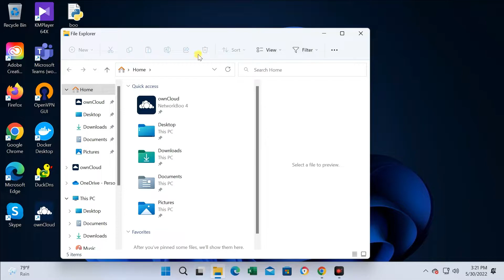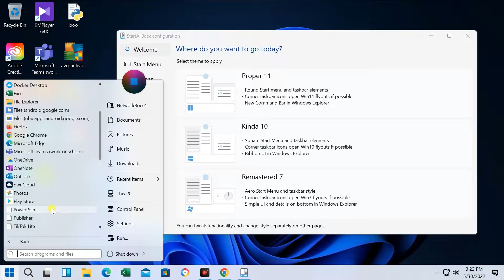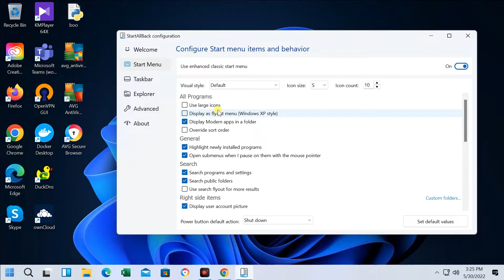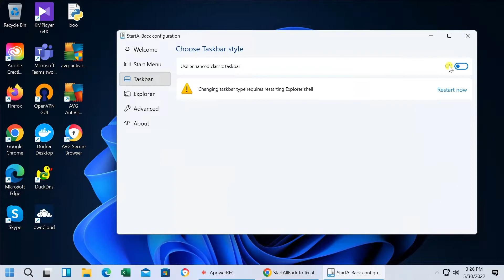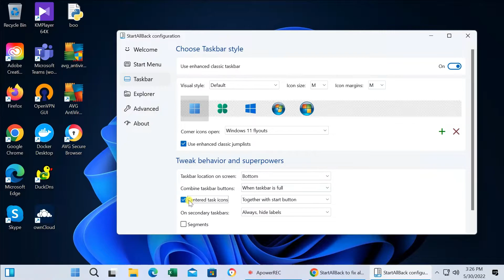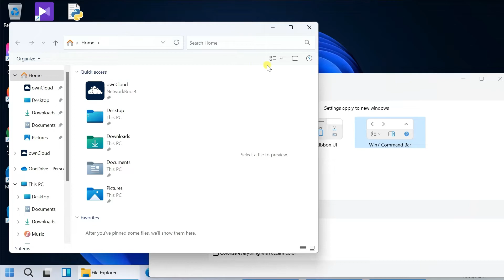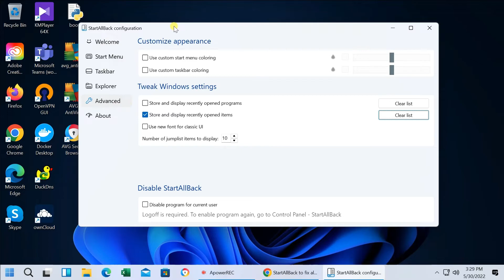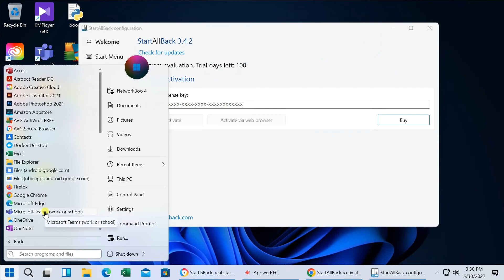Hướng dẫn cách Chỉnh Taskbar, Start Menu, File Explorer chỉ 1 cú CLICK Chuột trong Windows 11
How to customize TASKBAR, STARTMENU, FILE EXPLORER with ONE CLICK in Windows 11

If like me you don't like the start menu or taskbar  in windows 11 then change it. Did you know you can change the start menu to something more usable in windows 11. Want to changed position of the taskbar in windows 11? you can't, but you can with start is back. You can change taskbar location to the top of the screen or on the sides or the bottom.

Table of contents:
00:00 Intro
00:46 Download & install StartAllBack
01:30 Customize StartMenu, Taskbar, FileExplorer
09:40 Closing  & See you

How to Upgrade Windows 11: A Step-by-Step Guide (2021)